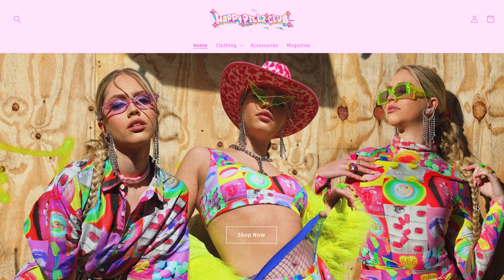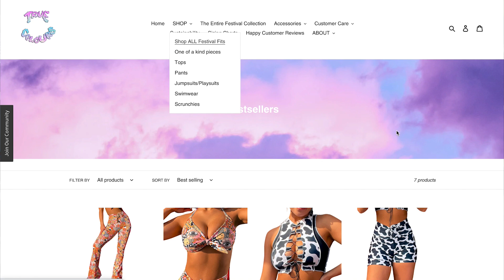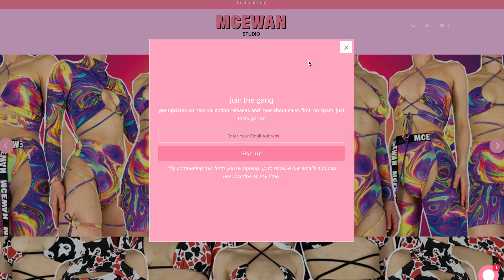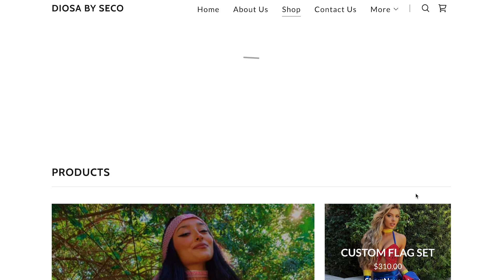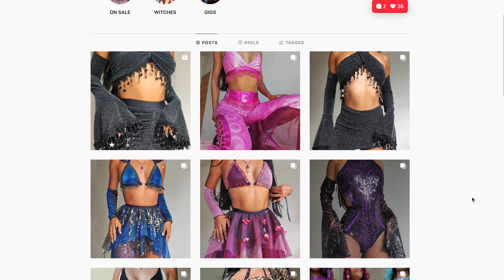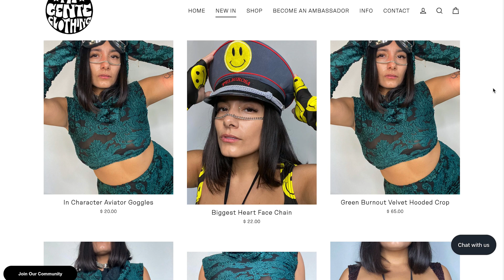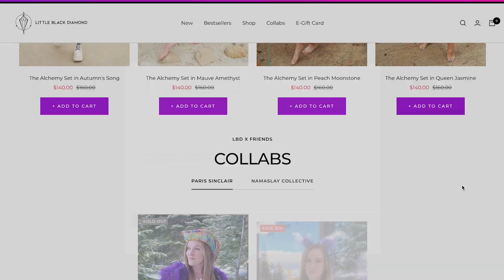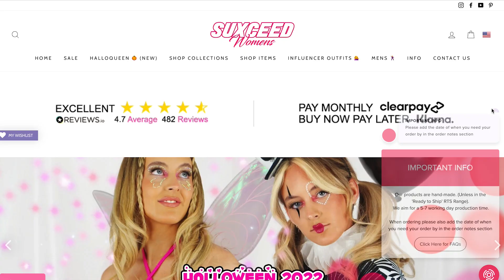What to Wear to EDC Orlando | Festival Outfit Ideas!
Hey fam! In this video, I'm going to be sharing a round up of some incredible rave wear brands to check out for EDC Orlando this year.

0:00 Intro
0:45 Happy Pillz Club
1:55 True Colourz
2:35 Badinka
3:24 Mcewan Studio
4:08 Diosa by Seco
5:16 Fractal Witch
6:00 Kitty Kitty Couture
6:29 Ravewithmigente
7:15 Little Black Diamond
8:00 Suxceed Women's